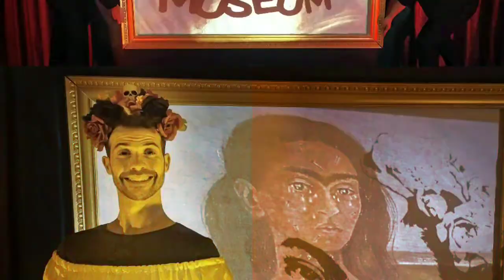MUSEUM. La historia del arte para niños y niñas. La Líquida Teatro.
PREMIO ATENEO DE TEATRO 2020. MEJOR ESPECTÁCULO INFANTIL.
Teatro, títeres, objetos y proyecciones de la La Liquida Teatro.

"¡WELCOME TO THE MUSEUM! ¡BIENVENUE AU MUSÉE! ¡BIENVENIDOS AL MUSEO!
MUSEUM: Un espectáculo divertido y didáctico para niños y niñas. Un maravilloso viaje que recorre la historia del arte de la mano de los grandes maestros: Picasso, Van Gogh, Velázquez, Miguel Ángel, Da Vinci…
Teatro de actores, objetos, títeres y proyecciones. El arte universal es la excusa perfecta para estimular la comunicación, la creatividad, la percepción, la sensibilidad y la expresión. La Líquida apuesta por la cercanía, la interacción y el humor para contar esta sorprendente y original visita al “Museum”, y así pequeños y mayores disfruten, aprendan y se emocionen con el arte y el teatro.